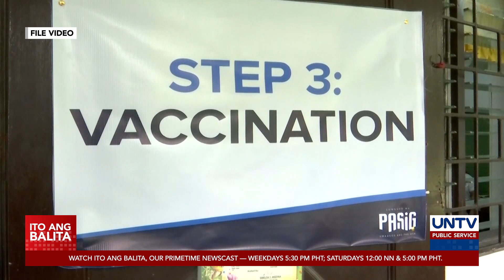Mga nag-donate ng bakuna, dapat may pananagutan din — HPAAC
Hindi dapat basta na lang tanggapin ng Pilipinas ang mga bakunang donasyon o ibinigay ng ibang bansa. Nananawagan naman ang HPAAC sa pamahalaan na hintayin muna ang rekomendasyon ng Health Technology Assessment Council (HTAC) bago gamitin sa pagbabakuna ang CoronaVac ng Sinovac Biotech company sa mga Pilipino.